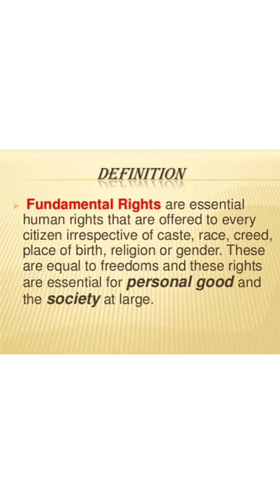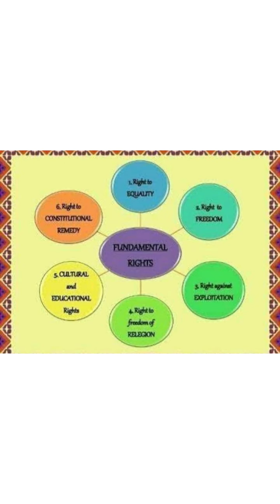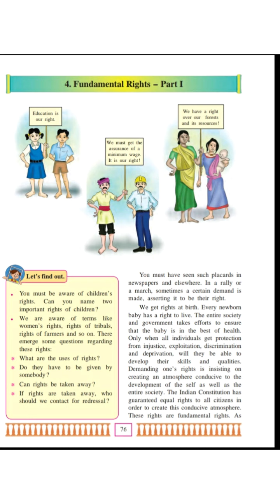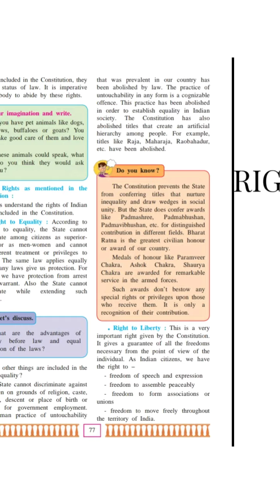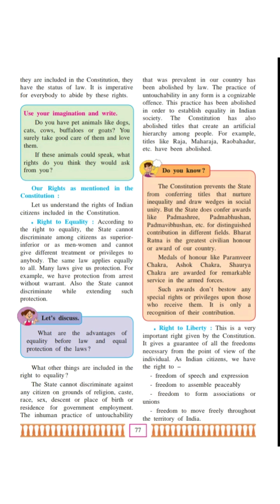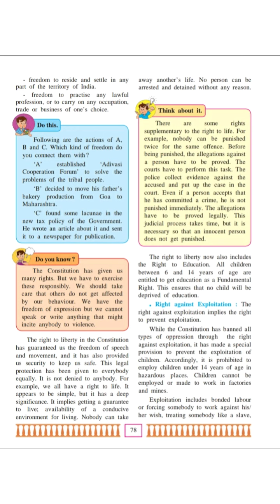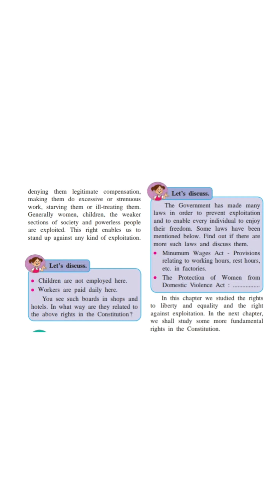The Fundamental Rights|| STD 7|| civics|| Maharashtra board 2021.